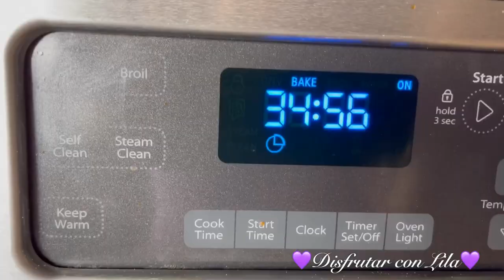como hacer Pastel para mi cumpleaños con heavy wipped cream super 😋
pastel #3 leches Asi me hize mi Pastel para mi cumpleaños con heavy wipped cream super delicioso😋 Quedo super esponjoso y el sabor muy rico ,espero y les agrade mi receta las cantidades varian de pende el tamaño de pan que nesecitas bendiciones y gracias 🙏🏻 ojala y te sirva mi idea🙏🏻Disfrutar Con Lila#estrella Tapatia HOLA,,HOLA;; MIS CRAYOLAS Y CRAYOLES ... BIENVENIDOOOOSS A DISFRUTAR CON LILA AQUI LES DEJO UN NUEVO VIDEO PARA DISFRUTAR,,, ESPERO Y LES AGRADE MI CONTENIDO YA QUE TENGO VARIADO ,COCINAR KARAOKE ,ETC..Y SI LES GUSTA ME APOYEN Y SE QUEDEN A DISFRUTAR DE TODO UN POCO DE LO QUE HAGO,